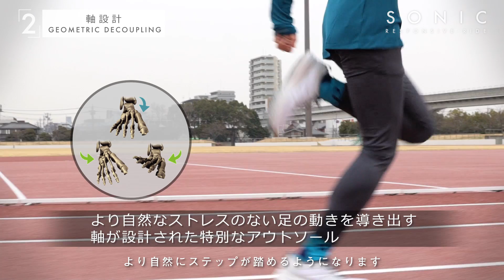毎日ケガなく走りたいランナーに、 サロモン「SONIC RA 2」がイチオシな理由。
月間走行距離が1000㎞を超えることもあるトップランナー吉田香織選手。
これだけ長距離を走っても、ケガや故障することなく走れる理由とは？
この秘密は、彼女が日頃愛用しているランニングシューズにあった……。